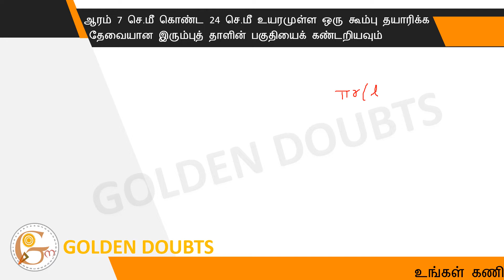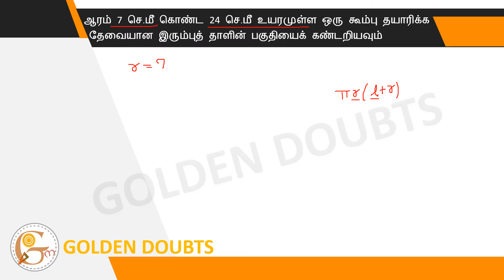Find the area of the iron sheet required to prepare a cone 24 cm high with base radius 7 cm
ஆரம் 7 செ.மீ கொண்ட 24 செ.மீ உயரமுள்ள ஒரு கூம்பு தயாரிக்க தேவையான இரும்புத் தாளின் பகுதியைக் கண்டறியவும்